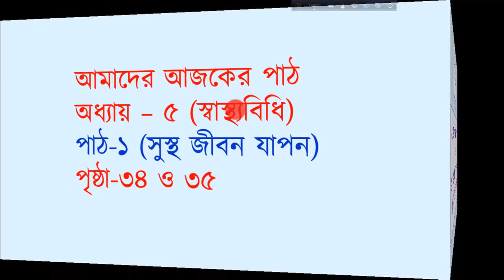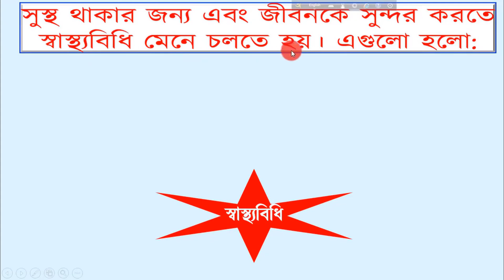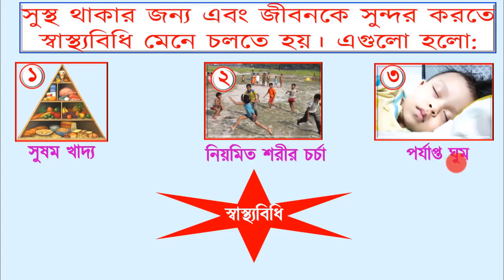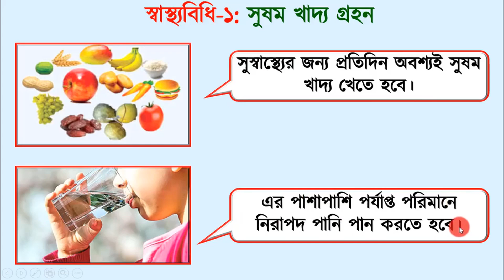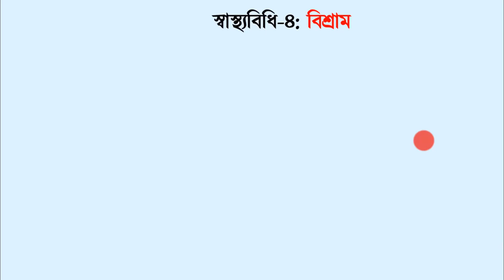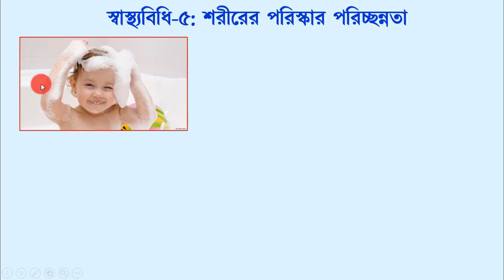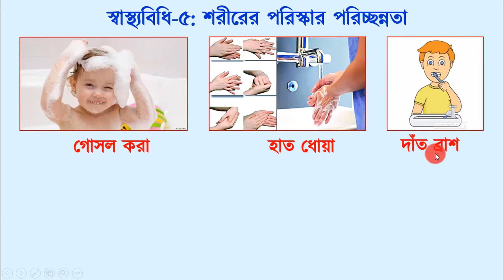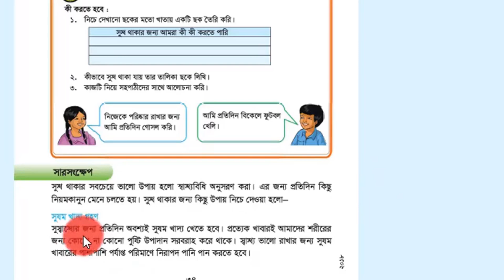🧑‍⚕️স্বাস্থ্যবিধি 🧑‍⚕️ Health Rules 🧑‍⚕️ ৪র্থ শ্রেণির বিজ্ঞান অধ্যায় ৫🧑‍⚕️ প্রাথমিক বিজ্ঞান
🧑‍⚕️৪র্থ শ্রেণির বিজ্ঞান